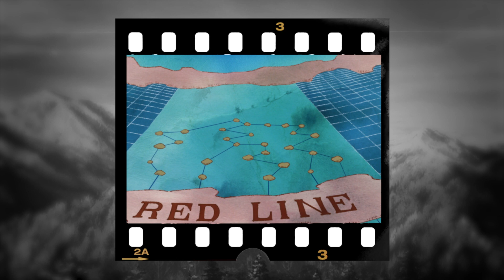What If Rock D Xebec Was Alive in One Piece ?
In this video we will explore the intriguing concept of Rock D. Xebec being alive in the world of One Piece, imagining the potential impact on the story and characters. What would happen ? How the story would be ?

👀 Then you can watch this other captivating video about the best hunters god in solo leveling ▶️

⛩️ This channel ? ⛩️

The aim of my channel is to discuss top-tier anime, particularly focusing on shonen series. Among them, my ultimate favorite is Demon Slayer. While the majority of my content will revolve around theoretical videos, occasional top 10 lists will also be featured.

🤯 About me 🤯

My love for anime knows no bounds, especially for series like Demon Slayer and One Piece. It's this fervent passion that led me to establish this channel, dedicated entirely to unraveling the most captivating anime theories !